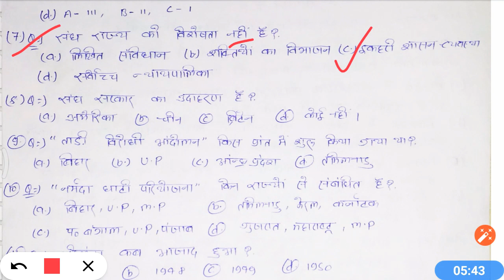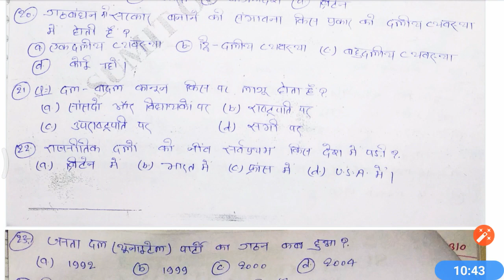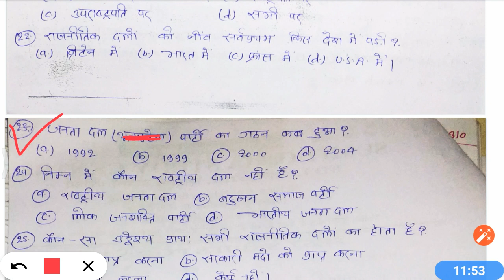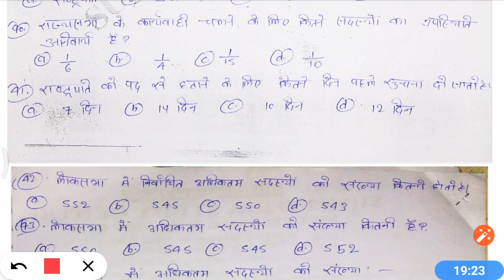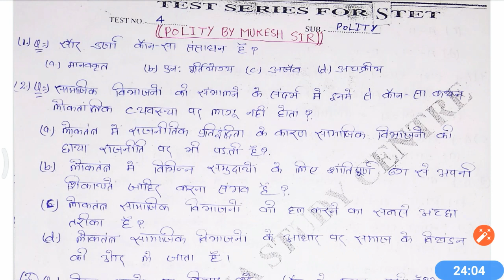BIHAR STET राजनीतिक शास्त्र/टेस्ट=4/महत्वपूर्ण 50क्वेश्चन/CLASS 9-10/BIHAR TEXT BOOK/BY,MUKESH SIR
Class 9th or 10th

महत्वपूर्ण 50 क्वेश्चन

बिहार टेक्स्ट बुक